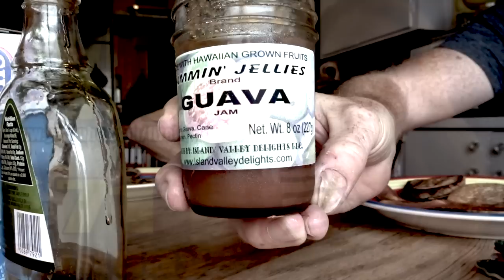The Secret to Life - FIREBALL MALIBU VLOG 71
FIREBALL MALIBU VLOG 71: This episode... Fireball Tim and Kathie go shopping for rags, then Fireball has an important message.

ABOUT: Automotive Lifestyle Reality Series FIREBALL MALIBU VLOG (Video Blog) chronicles the awesome daily car life of Car Designer Fireball Tim Lawrence and his Bride (Mascot Builder) Kathie in celebrity haven, MALIBU, Ca... Filming Amazing Exotic and New Cars, Funny Mascots, Car Shows, Design, Hollywood, Travel, Surf, Sand and a Healthy LUXURY Lifestyle. Yes, all at once.

Awesome MUSIC by MALOSENSE & GROOVE ARMADA.
Get their cool music on iTUNES

About KCL Productions: In business since 1992, KCL is an independent Film Production Company focused on Automotive Luxury Lifestyle, creating Advertising through Entertainment.

Fireball Tim Books are on AMAZON!

FIREBALL MALIBU VLOG IS...
AUTOMOTIVE
INSPIRATION
CARS
LUXURY
LIFESTYLE
BEACHLIFE
EXOTIC CARS
SURFING
NEW CARS
COSTUMES
FOOD
PLANES
YACHTS
TRAVEL